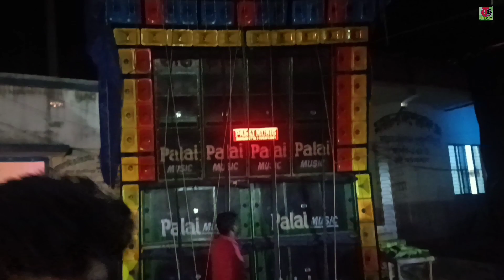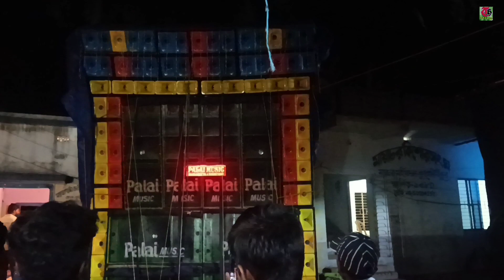Barman Music vs Palai Music vs Sanjana Sound || Mayachar kali puja vlog || TCH blog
Hello family
সবাই কেমন আছো? আশা করি সবাই  ভালো আছো। Tch Blog চ্যানেলে সবাইকে স্বাগতম। বন্ধুরা আমি তোমাদেরই ছোট ভাই , এবং এটি আমার চ্যানেল। শুধু মাত্র তোমাদের ভালোবাসা পেতে এবং তোমাদের খুশি করতে আমার এই ছোট্ট প্রয়াস । সবাই ভাল থেকো সুস্থ থেকো এই কামনাই করি। love u all friends.